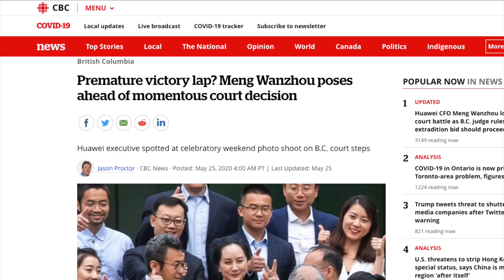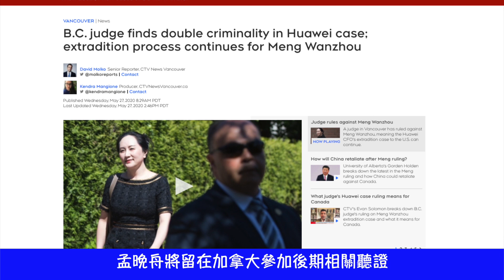劇情大反轉！孟晚舟被判雙重犯罪，陸媒跌破眼鏡 | Huawei CFO Meng Wanzhou Case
5月27日，加拿大法院正式公布孟晚舟案的庭審結果。而此前，加拿大廣播公司爆出孟晚舟23日在法院前以示勝利的合照，同時，陸媒釋放孟晚舟无罪释放的訊息，以示孟晚舟大有勝訴的可能。然而，庭審結果與預期大反轉。

5月27日，加拿大卑詩高等法院裁定華為首席財務官孟晚舟構成雙重犯罪，應繼續對其進行引渡程序。孟晚舟將在今年晚些時候面臨引渡去美國的訴訟。

開庭期間，孟晚舟家門口及法院門口聚集不少媒體及抗議人士。

現年48歲的孟晚舟因涉嫌欺騙銀行，違反美國對伊朗的經濟制裁而被指控欺詐。5月27日中午，法庭發布的長達23頁的裁決中，法官認定孟的涉嫌犯罪實質是欺詐。

預計接下來她的律師團隊料將繼續上訴，力阻她被引渡到美國。

⚠️孟晚舟下一次出庭时间为6月3日上午9点。⚠️